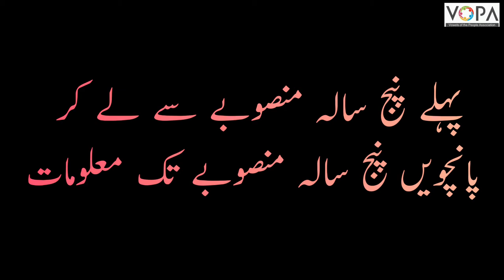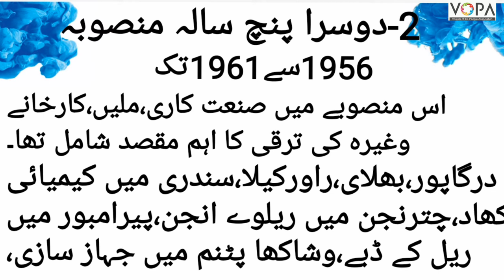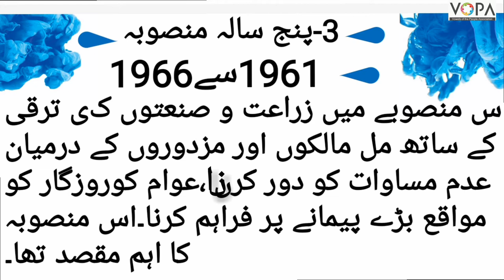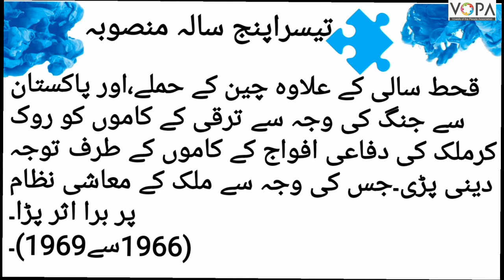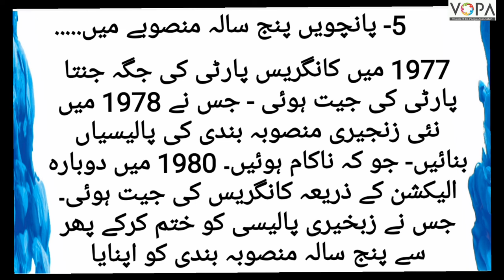9th | History | Chapter No.4 | معاشی ترقی | V-School